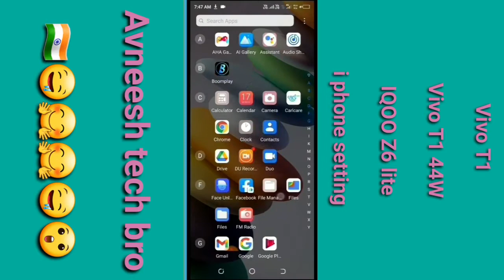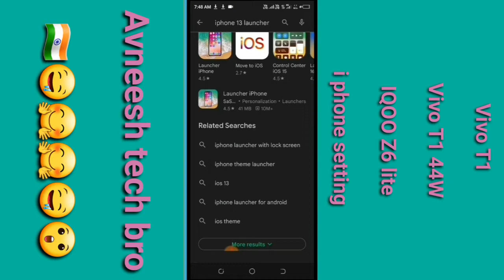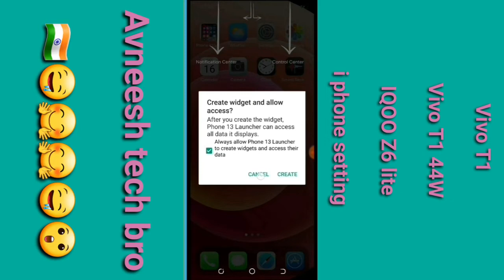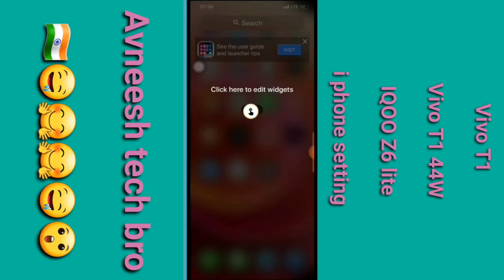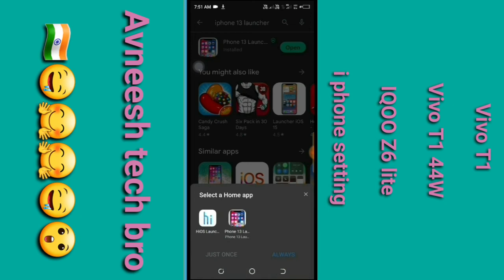Vivo T1,vivo T1 44w,IQoo z6 lite i phone setting कैसे करें || How to iphone in Viov T1, vivo T1 44w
Vivo T1,vivo T1 44w,IQoo z6 lite i phone setting कैसे करें

How to iphone in Viov T1, vivo T1 44w

Hii Dosto

dosto Agr aapko video  achhi lage ho to plz plz plz plz 😍🙏😍😍😍😍😍😍🙏😘🙏🙏

     Coment 🤳✍️✍️🙏🙏🙏

                  Jaru krna 😘😋

# tags All